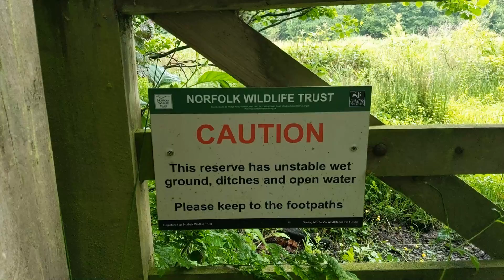Orchid Hunter - 023 - Booton Common (Jun 2019)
A very wet swamp like adventure at North Norfolk's Booton Common Nature Reserve !